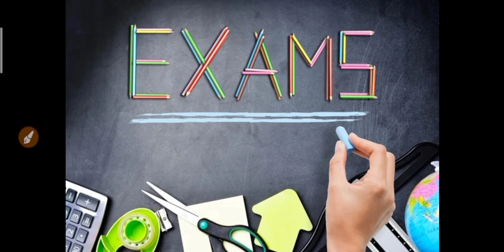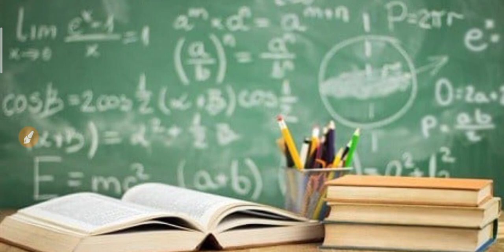कॉलेज परीक्षाएं लिखित होंगी या बहुविकल्पीय 2022 | University Exam Pattern 2022